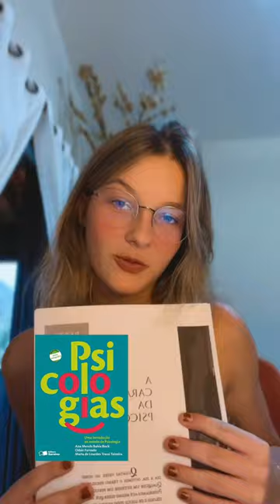Esses são os 3 livros de psicologia essenciais para você que está começando a estudar sobre!